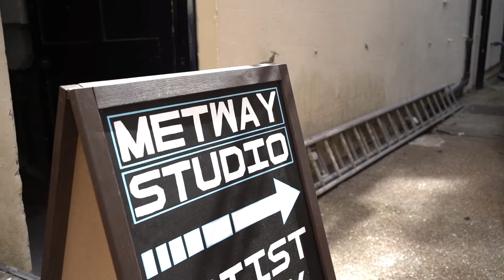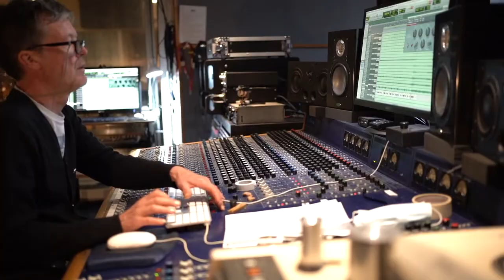MIKE WILTON MUSIC @ Metway Studios, Brighton.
A short behind the scenes video of Mike Wilton recording his 2nd album. Tracking drums at Metway Studios in Brighton, catching time between takes to bake a small crowd funder pledge video to help finance the album.

mikewiltonmusic.co.uk/
metwaystudios.co.uk/